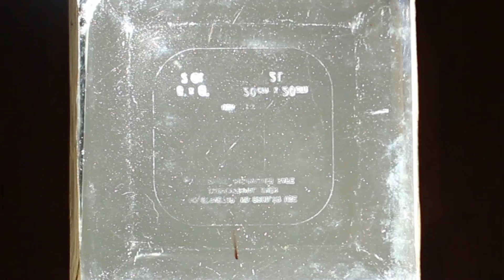Grid Test 2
This is the second phase of testing for an upcoming piece.